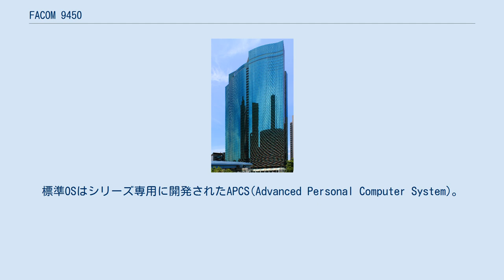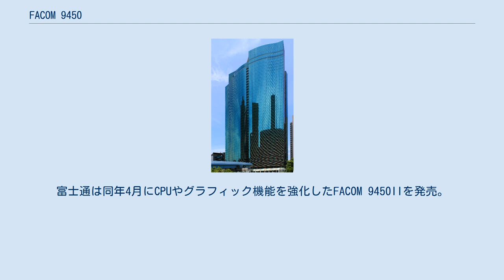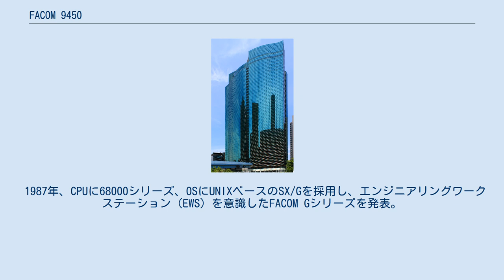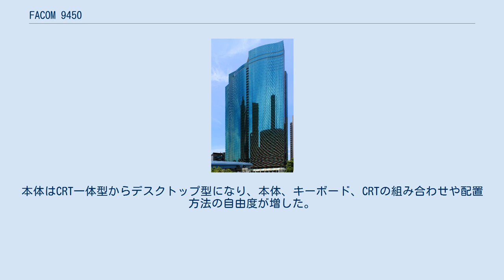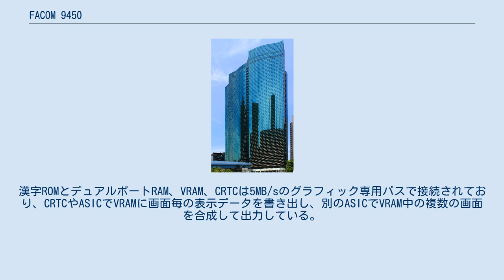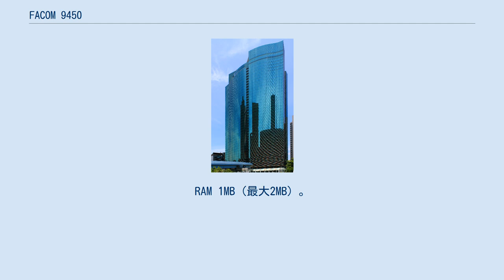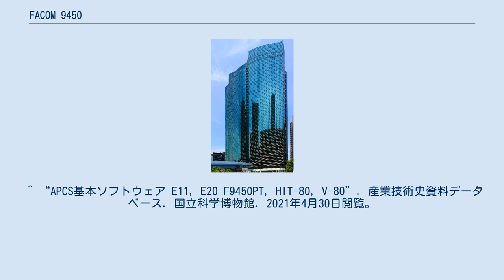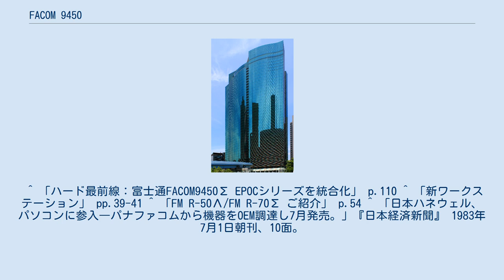FACOM 9450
FACOM 9450（ファコムキューヨンゴーマル）は1981年より富士通が日本で販売していた企業向けパソコンの名称である。
オフコンやワークステーションに分類されることもある。
 ハードウェアはパナファコム（1987年よりPFU）が開発・製造を担当し、OEMで調達された。
同社および松下電器産業（現・パナソニック。以下、松下）からもそれぞれのブランドで販売された。
ソフトウェアはオフィスソフトのシリーズであるEPOCファミリが用意されたほか、9450シリーズ独自の特徴としてFACOM Mシリーズ（メインフレーム）やFACOM Kシリーズ（拠点サーバー・ワークステーション）との連携が強化されている。
標準OSはシリーズ専用に開発されたAPCS(Advanced Personal Computer System)。
競合機種は日本電気 N5200、日本IBM マルチステーション5550、日立 パーソナルワークステーション2020/2050、内田洋行 USACカマラード。
 シリーズは1983年にFACOM 9450II、1985年にFACOM 9450Σと続き、1989年にFMRシリーズへ統合された。
シリーズ累計で25万台が販売された。
 1980年3月、富士通が保谷硝子の店舗端末に用いる特注パソコン「HIT-80」を開発したと発表。
同年9月、パナファコムがこれをベースに企業向けの16ビットパソコン「C-180」を開発・発表した。
当初、この製品は全てが富士通と松下にOEMで供給された。
これには、富士通と松下はそれぞれの販売網を築いていたことと、それまでミニコン専業メーカーであったパナファコムは販売力が不足していた背景があった。
1982年にはパナファコムでも自社ブランドで「C-180ファミリ」として発売された。
 1981年、富士通はC-180にFACOM Mシリーズ用の通信端末機能を加えて、FACOM 9450を発売。
9450という型番は同社のメインフレーム用ディスプレイ端末(FACOM 9410など)から継承しており、端末機事業部が開発を担当した。
主に銀行や販売チェーン店、製造業の研究部門といった大企業の通信端末として導入されたものの、まだ当時の日本市場ではビジネス向けパソコン自体が時期尚早であったため、特段注目されることはなかった。
個人向けパソコン(FM-8)を販売する同社半導体部門との軋轢も重なり、1982年末には販売中止の危機に陥った。
 1983年3月、日本IBMから類似のコンセプトを持ったパソコン「マルチステーション5550」が発売されると、本シリーズを含むオフィスパソコンのジャンルにユーザーの関心が集まった。
富士通は同年4月にCPUやグラフィック機能を強化したFACOM 9450IIを発売。
注文が急激に増え、当初は月3000台生産されていたところを月5000台に増産。
パナファコムの工場だけでは生産能力に限界が見えてきたため、一部の部品は富士通でも製造されるようになった。
翌年末にはパナファコムの大和工場が拡張され、月8000台の生産が可能になった。
 1985年にはワークステーション機能を拡張したFACOM 9450Σを発売。
ハードウェア面では処理能力とグラフィック機能を強化。
ソフトウェア面ではEPOCファミリの各ソフト間やLANとの連携機能、画像処理のサポートを強化。
MシリーズやKシリーズと連携して電子メール、ファイル共有、プリンタ共有をサポートした。
また、従来のEPOCファミリの機能を引き継いでマルチウィンドウをサポートしたEPOC-JVファミリが加わった。
ワークステーションとしての機能は充実したが、ディーラーやユーザーからはオフコンのK-10やパソコンのFM-16βとの切り分けがはっきりしないという声が上がった。
 1987年、CPUに68000シリーズ、OSにUNIXベースのSX/Gを採用し、エンジニアリングワークステーション（EWS）を意識したFACOM Gシリーズを発表。
一方で、多機能化に進んでいた9450シリーズは小型機を展開し、既存資産の継承と機能の強化、事務処理・通信端末の役割に重点を置くようになる。
また、普及型パソコン用OSとして一般化してきたMS-DOSとの連携を強化した。
 1989年、パソコン市場のオープン化や32ビット化の流れを受けて、FMRシリーズとFACOM 9450シリーズの両互換機「FMR-50Λ」「FMR-70Σ」を発売。